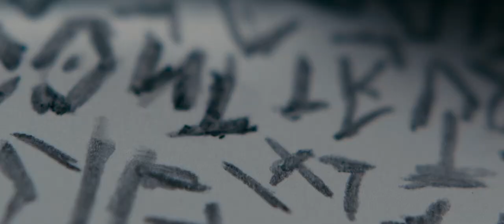Hippopotamus - MANIFF 2018